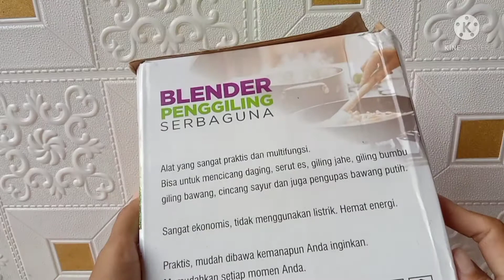REVIEW CHOPPER MANUAL MURAH TANPA LISTRIK | BLENDER TANGAN|BOTOL BUMBU MERICA LADA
Mom's wajib punya chopper manual yg satu ini, super praktis dan hemat tanpa listrik
Review juga botol bumbu, botol lada merica

SHARE jika video ini bermanfaat
Jika kamu suka klik LIKE